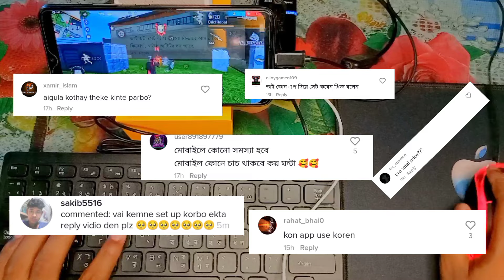How To Play a FreeFire With Keyboard And Mouse | free fire Bangla | Setup by Setup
K-Snake Mobile Gaming RGB Keyboard & Mouse Combo freefire খেলার জন্য বেস্ট। Full setup link👇

এই বিষয়ের উপর আরো কিছু video আসবে। সবাই সাথে থাকবেন।❤

ভিডিওটি ভালো লাগলে একটা like করবেন। কিছু জানার থাকলে comment করবেন অবশ্যই।

tag...
how to play free fire with keyboard and mouse without octopus
how to play free fire with keyboard and mouse in telugu
how to play free fire with keyboard and mouse in tv
how to play free fire with keyboard and mouse on android without octopus
how to play free fire with keyboard and mouse without octopus app
how to play free fire with keyboard and mouse with octopus
how to play free fire with keyboard and mouse on pc
Free Fire gameplay Redmi note 10 pro
Free Fire keyboard
play free fire keyboard and mouse
play free fre on mobile with keyboard and mouse
b2k keyboard settings
B2K Gameplay Keyboard Mouse
how to play free fire on pc like b2k
Free Fire play keyboard mouse Redmi note 7 pro